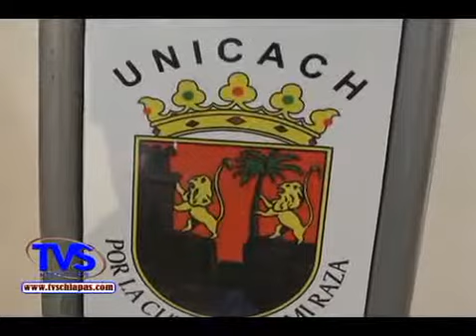TVS Chiapas.com.- UNICACH reconoce a docentes en su día, Tuxtla Gutiérrez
UNICACH reconoce a docentes en su día, Tuxtla Gutiérrez